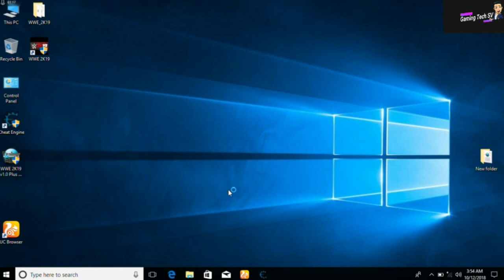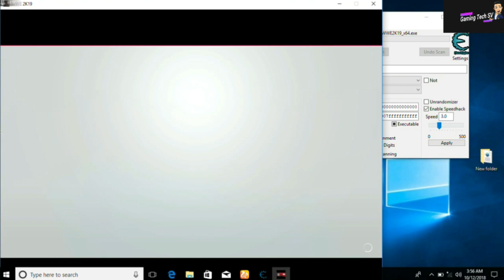WWE2K19 slow motion fix & how to run in low space pc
How to run wwe2k19 in low space pc
How to wwe2k19 speed hack
How to wwe2k19 speed hack with cheat engine